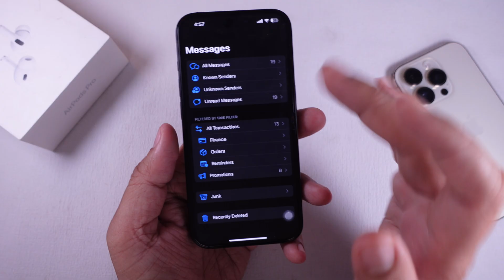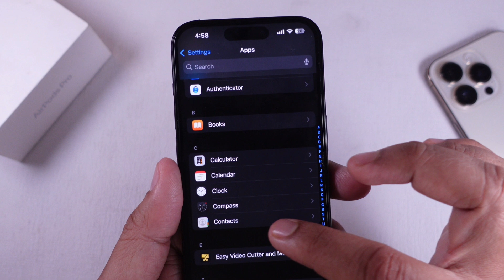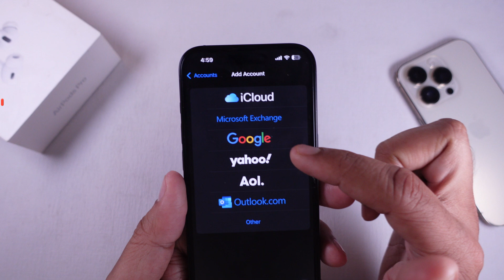How To Fix iPhone Contacts Disappeared / Missing in 2026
How to Fix iPhone Contacts Disappeared / Missing after iOS udpate. Experiencing the frustrating issue of contacts disappearing from your iPhone? This video offers step-by-step instructions to help you fix this problem using simple iPhone tips. Learn how to restart your device and check your iCloud settings to restore contacts and get everything back in order. Don't lose those important numbers!